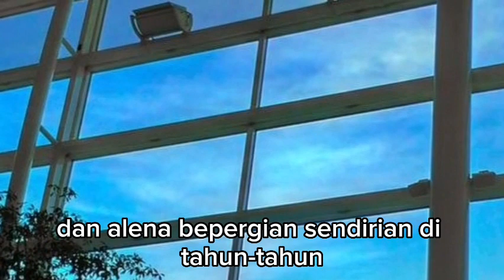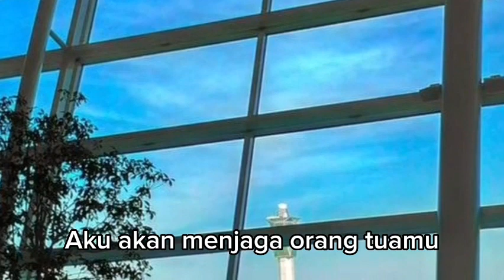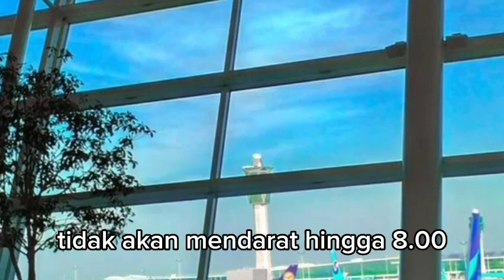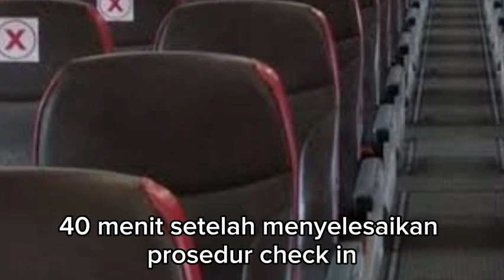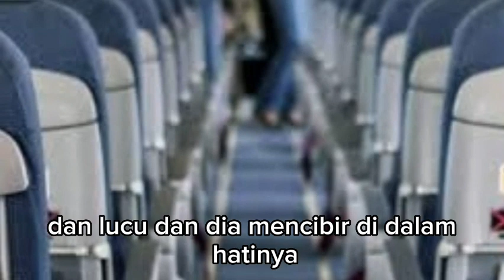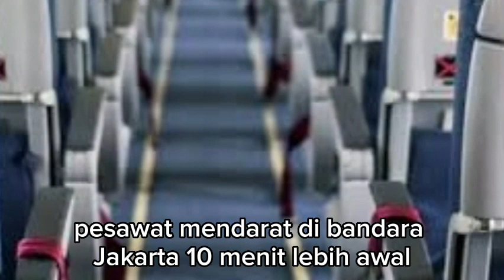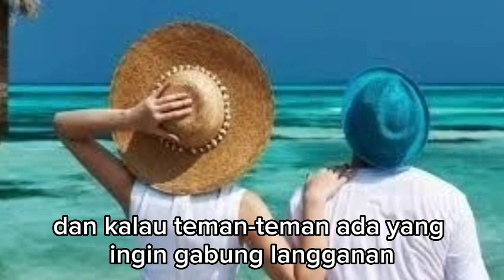TAMA BERPISAH DENGAN ALLENA DI BANDARA !!! menantu yang diremehkan eps 2969